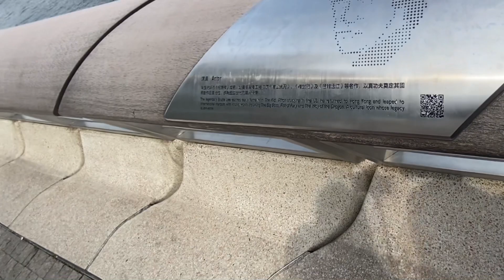MEET BRUCE LEE IN HONGKONG